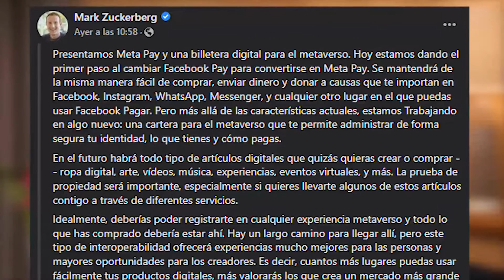META PRESENTA LA BILLETERA DIGITAL DEL METAVERSO “META PAY”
Mark Zuckerberg presentó Meta Pay como "un monedero digital para el metaverso" a través de su cuenta personal de Facebook.